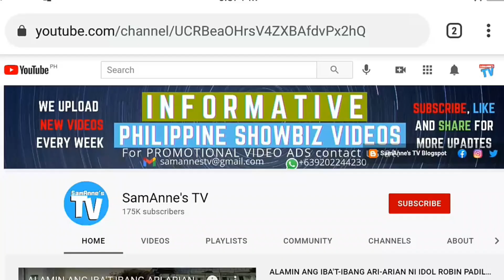KILALANIN ANG MGA LALAKING MINAHAL NI MARJORIE BARRETTO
Si Marjori Barretto ay isang dating aktres at politico sa ating bansa. Naging city councilor siya ng ikalawang distrito ng  Coloocan mula 2007 hanggang 2013. Kapatid niya ang mga sikat na aktres na sin Claudine at Gretchen Barretto at ng kasalukuyang pinag-uusapang aktres na si Julia Barretto.

Ilan sa mga pelikulang nagawa ni Marjorie ay ang Megamol bilang si Margie, Forever bilang si Vivian, Campus Girls bilang si Sabrina, at ang D’Anothers bilang si Mrs. Resurrecion. Lumabas rin isya sa mga palabas pantelebisyon gaya ng sa Ipaglaban mo, Ikaw Lang ang Mamahalin, at ang huli ay sa My Fair Lady ng TV5.

Mayroong anim na anak si Marjori Baretto mula sa mga lalaking kanyang minahal. Sa videong ito ay kilalanin natin ang mga lalaking nagging bahagi ng buhay ni Marjorie Baretto.

1. Kier Legaspi

Nagsama noon sina Marjorie at Kier Legaspi noon at biniyayaan sila ng isang anak na babae. Ito ay sa sa katauhan ni Dani Barretto. Nasa 20 taong gulang pa lamang noon si Kier nang nang mabuntis niya si Marjorie. Si Kier ay isa nang sikat na action star sa panahong iyon.

2. Dennis Padilla
Ang sikat na komedyanteng si Dennis Padilla ang pinakasalan ni Marjorie at ang kanilang pagmamahalan ay nagbunga ng tatlong gwapo at magagandang anak. Ito ay sina Julia Barretto, Claudia Barretto at Leon Marcus Barretto.

Subalit gaya ng maraming mag-asawa sa Showbiz industry ay nauwi rin sa hiwalayan ang dalawa. Subalit hindi rin Nawala ang pakikipag komunikasyon ni Dennis sa kanyang mga anak lalo na sa mga panahong kailangan nila ng isang amang mag-aaruga sa kanila.

3. Enrico Echiverri
Si Enrico ay dating Mayor ng Caloocan City. Siya ay isa ring abogado. Naninbihan siya bialng myembro ng Philippine House of representative mula 2013 hanggang 2016. Nagmahalan si Enrico at Marjorie noon bagaman mayroon na ring asawa at anim na mga anak si Enrico.

4. Cesar Montano
Noong nagsama sa paggawa ng pelikula sina Marjorie Barretto at Cesar Montano ay nagkaroon di umano ng relasyon ang dalawa. Subalit hindi ito nalaman ng marami sapagkat isinekreto lang di umano ng dalawa.